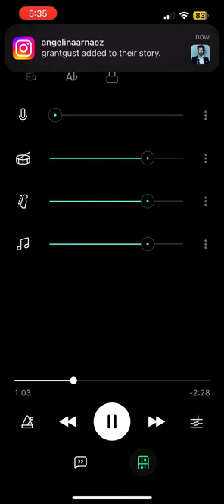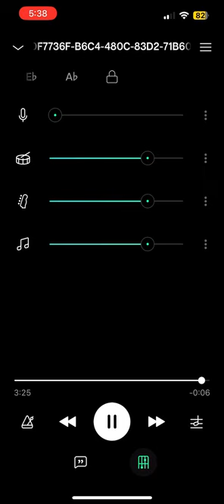Gasp Of Air-Lisa Curtis Karaoke track